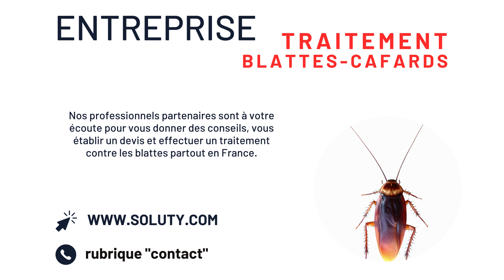CAFARD : La Taille des Différentes Blattes que vous pouvez rencontrer chez vous !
Le réseau Soluty.com vous présente par ce visuel "CAFARD : La Taille des Différentes Blattes que vous pouvez rencontrer chez vous !"
Salut à tous et bienvenue sur notre chaîne ! Aujourd'hui, nous allons parler d'un sujet qui peut en faire frissonner plus d'un : les cafards. Ces petites créatures indésirables se faufilent souvent dans nos maisons, mais saviez-vous qu'il existe différentes espèces de blattes de tailles variées que vous pouvez rencontrer chez vous ? Dans cette vidéo, nous allons explorer les différentes tailles de blattes, de la petite blatte rayée à la grande blatte américaine.
Dans cette vidéo,  nous voyons les 4 espèces de blattes les plus communes en France.

Blattes
Cafards
Taille des cafards
Espèces de blattes
Blatte germanique
Blatte américaine
Blatte orientale

Bienvenue sur notre chaîne Soluty anti nuisibles !
Prêt à en apprendre plus sur ces créatures nuisibles ? C'est parti !

🔍 Au programme :
Voici les chapitres de cette vidéo :

1 - Les Blattes rayées
2 - Les Blattes germaniques
3 - Les Blattes orientales
4 - Les Blattes américaines
5 - Conseils sur des sociétés anti cafards en France

Les blattes sont des créatures étonnantes avec une anatomie complexe qui les rend incroyablement résilientes et adaptables. Laissez-nous un commentaire pour nous dire ce qui vous a le plus surpris dans l'anatomie des blattes !
Merci de nous avoir regardés et à bientôt pour une nouvelle vidéo ! 😊

La chaîne YouTube de SOLUTY anti nuisibles est présente à vos cotés pour vous permettre d'avoir des réponses claires et ludiques pour le traitement et la lutte contre les insectes et la dératisation.
Nous traitons de sujets comme les punaises de lit, les fourmis, les blattes et cafards , les chenilles processionnaires, les frelons , les guêpes , les rats , les souris , les puces, les poissons d'argent, les moustiques , les pigeons c 'est à dire la désinsectisation, la dératisation et la désinfection.